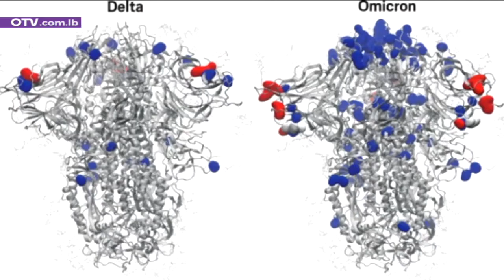هل وصل اوميكرون الى لبنان؟